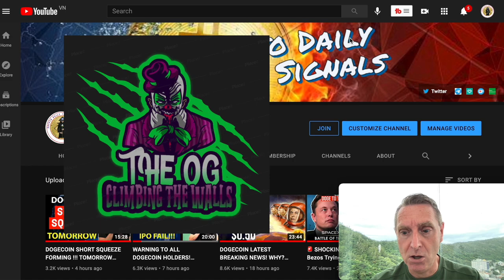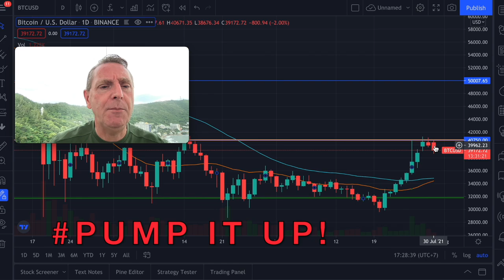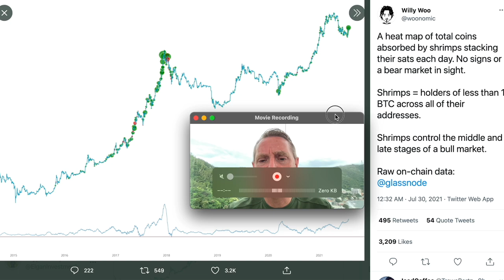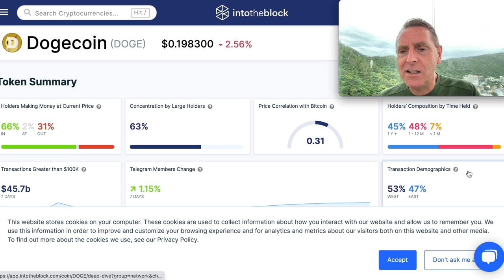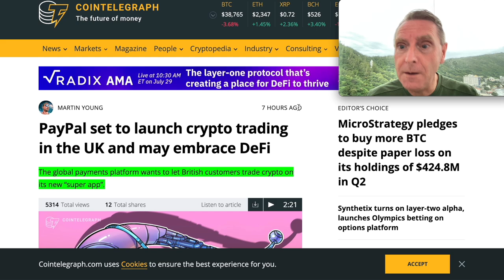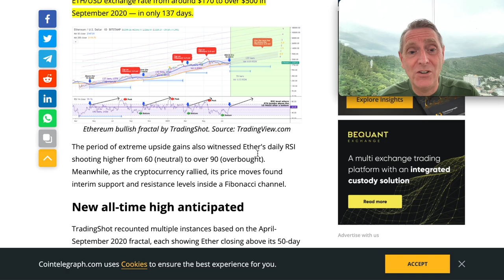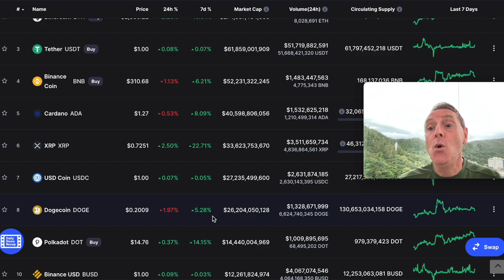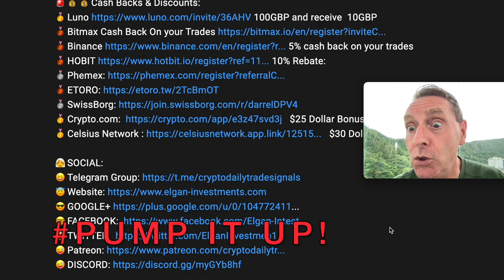DOGECOIN BIG MOVE COMING !! LET'S PUMP IT UP! LATEST BREAKING NEWS!! PRICE PREDICTIONS!!